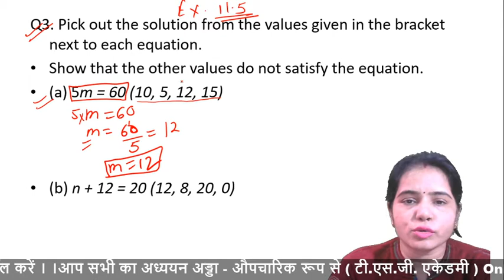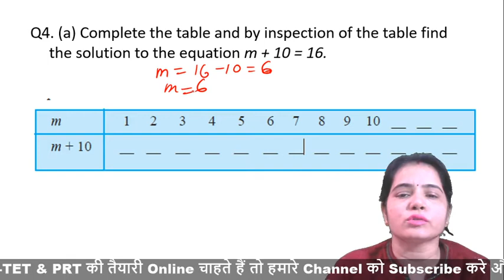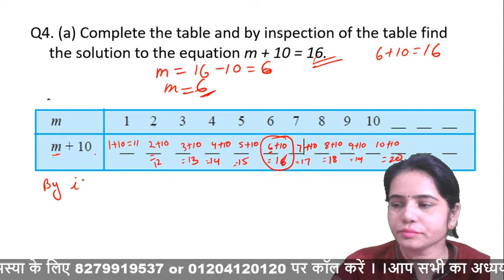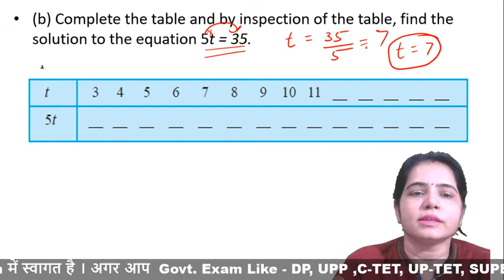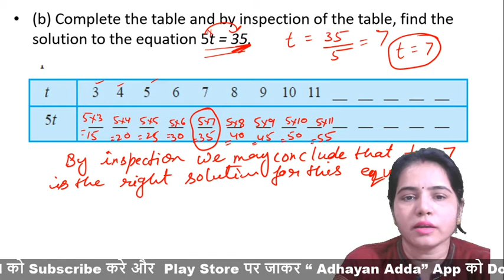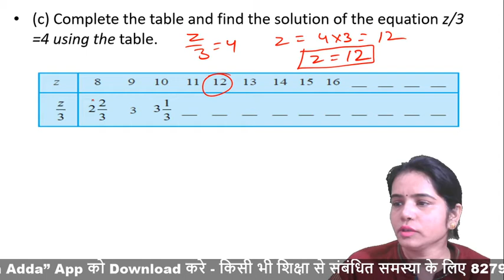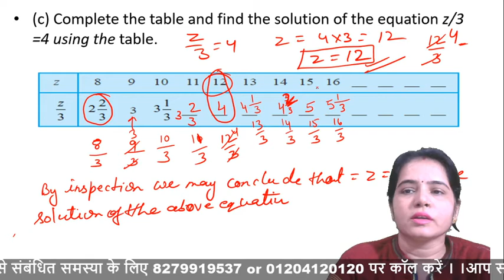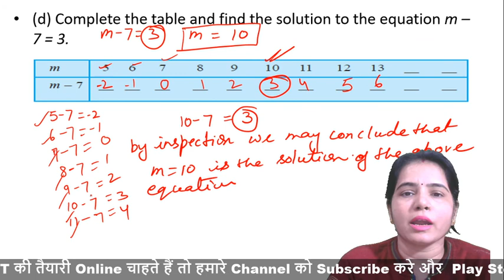L-8, CH.11 class-6 ncert Adhayan_Adda by Shweta ma'am